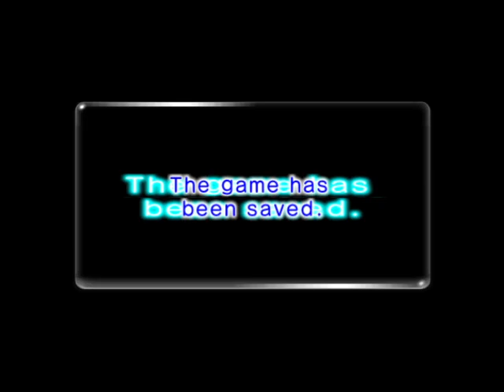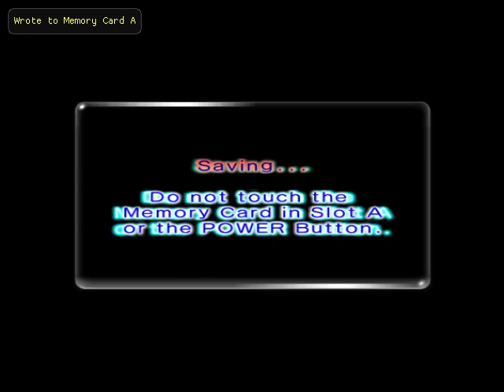Pikmin 2 (w/ Bikdip) - E16 - Subterranean "Complex"? I Find It Quite Simple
We return to the Valley of Repose to plunder the rest of its booty before hopping into a cave that's been hyped up for a while to see if it's really as bad as it was made out to be.